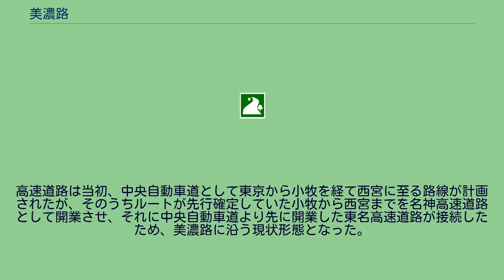美濃路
美濃路（みのじ）は江戸時代に東海道・宮宿と中山道・垂井宿とを結んだ脇往還（脇街道）である。
美濃路の原型は古代において東海道から尾張国の国府を経由して美濃国にあった東山道の不破関に出る経路であったと考えられている。
当時の正規の東海道は尾張国から伊勢湾を横断して伊勢国に渡ることになっていたが、東国から馬で奈良・京都に向かう場合に馬と一緒に伊勢湾を渡ることができず、近隣の住人に馬を預けてトラブルになることがあった（『日本書紀』大化2年3月甲申条）。
このため、徒歩あるいは馬で西に向かう人はこのルートを用いたとみられている。
関ヶ原の戦いにおいては、東軍の先鋒である福島正則が起（愛知県一宮市）から美濃へ進軍し、戦いに勝利した徳川家康が凱旋した道で、「吉例街道」とも呼ばれ、将軍上洛時にも使われた。
朝鮮通信使、琉球王使、お茶壺道中などが、この美濃路を通行した。
東海道では、宮宿と桑名宿の間に七里の渡しが存在しており、江戸時代は水難事故も起こりやすい難所とされていたため、東西を移動するのに遠回りであっても海路を避けられる美濃路が好まれることがあった。
美濃路の脇往還というべきルートとして、竹鼻街道（駒塚街道）（冨田一里塚 - 木曽川（駒塚渡船） - 竹鼻宿 - 長良川（本郷渡船） - 揖斐川（平渡船） - 大垣宿）も設置されていた。
美濃路では、大垣泊、墨俣または起で休憩、名古屋泊が通例であった。
最初は東海道経由であったが、1714年（正徳4年）以降は、美濃路経由となった。
休泊地は一定していなかった。
往路は東海道で茶壺が運ばれ、宇治で新茶がつめられて、帰路は中山道を経由するというのが通例だったが、元禄以降、帰路は美濃路経由で東海道を通った。
美濃路での行程は、垂井泊、墨俣休、起泊、稲葉休、清須泊、宮休。
宮宿（愛知県名古屋市熱田区） 名古屋宿（愛知県名古屋市中区） 清須宿（愛知県清須市） 稲葉宿（愛知県稲沢市） 萩原宿（愛知県一宮市） 起宿（愛知県一宮市） 墨俣宿（岐阜県大垣市） 大垣宿（岐阜県大垣市） 垂井宿（岐阜県垂井町） 東海道本線、東海道新幹線、東名・名神高速道路などは、東京から熱田までは江戸時代の「東海道」に沿って敷かれているが、岐阜・草津間は「中山道」、そして熱田・岐阜間は美濃路に沿って敷かれている。
これは東西両京を結ぶ鉄道路線が計画された際、初めは中山道を経由して琵琶湖水運を当面の間は用いる案が採用されており、その建設資材を運びこむために愛知県武豊町の港を活用するべく、中山道の加納（岐阜）から名古屋を経由して武豊にいたる路線を敷設したことに起因している。
東西両京を結ぶ路線は、後に「中山道線」から「東海道線」に計画変更されたが、既に神戸から大阪・京都を経て大津までと、上記の区間を含む長浜から岐阜・名古屋を経て武豊間の鉄道が開業し、大津・長浜間の琵琶湖水運を用いて神戸から武豊までが結ばれていたことから、熱田以西は本来の東海道ではなく、すでに完成していたこれら路線を活用することが決められ、現在の東海道本線が形成された。
その後に建設された新幹線も、基本的にはこの美濃路を継承するルートを踏襲している。
高速道路は当初、中央自動車道として東京から小牧を経て西宮に至る路線が計画されたが、そのうちルートが先行確定していた小牧から西宮までを名神高速道路として開業させ、それに中央自動車道より先に開業した東名高速道路が接続したため、美濃路に沿う現状形態となった。
^ 北村優季「長岡平城遷都の史的背景」（初出:『国立歴史民俗博物館研究報告』134集（2007年）/所収:北村『平城京成立史論』（吉川弘文館、2013年） ISBN 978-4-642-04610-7 ^ “他抜く愛敬　名陶の里　信楽高原鉄道 - 関西”. 朝日新聞社DIGITAL. 2019年7月5日閲覧。